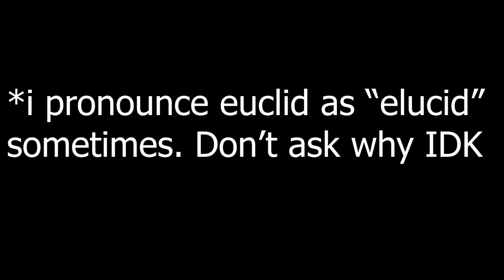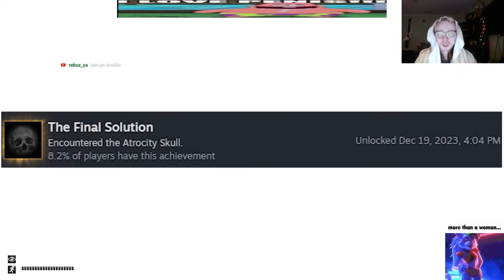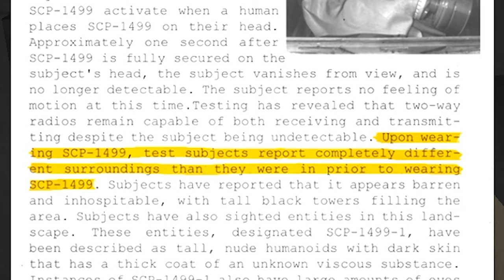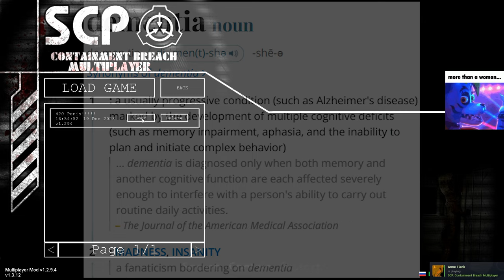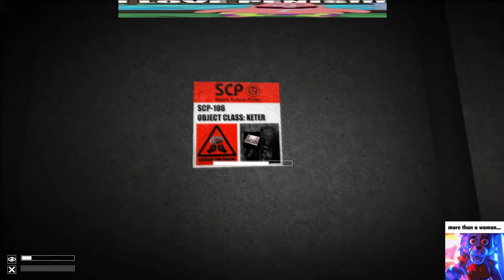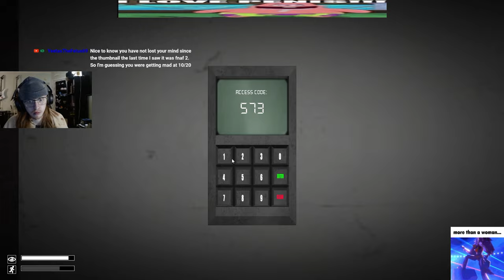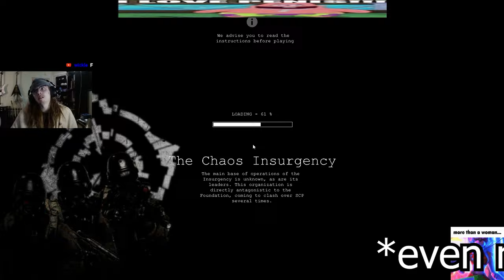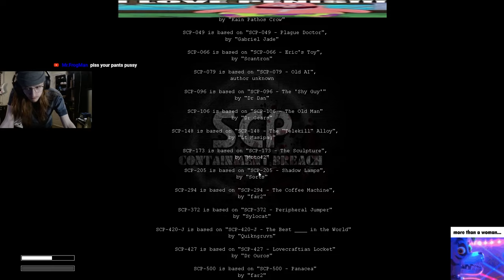Modded SCP Containment Breach is a Silly Experience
Dont put me in a room with scp 1471. I'll come back as a father.

Thank You Channel Members:
-Justin Zigler
-E

ez scam